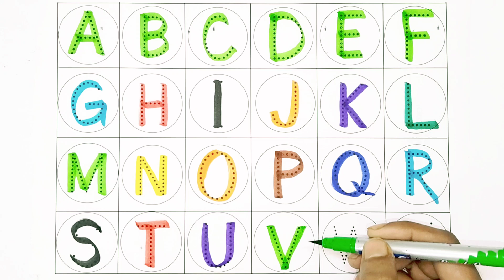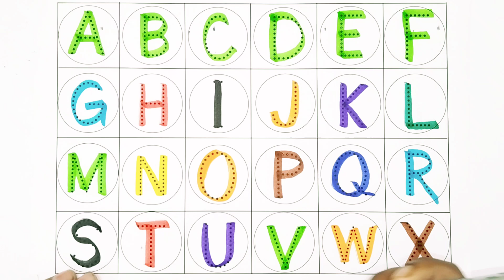A for Apple B for Ball C for Cat | ছোট বাচ্চাদের পড়া | ABCD learning for kids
A for Apple B for Ball C for Cat | ছোট বাচ্চাদের পড়া | Alphabets | ABCD learning for kids